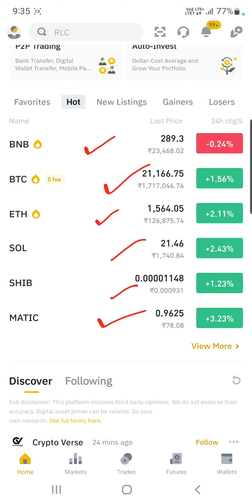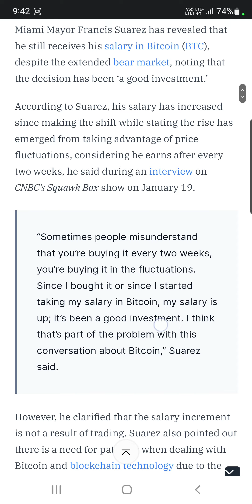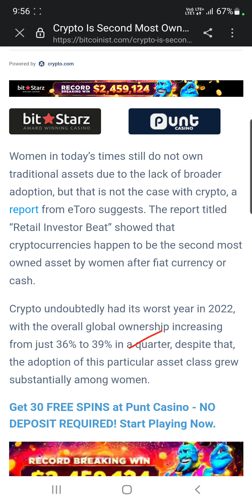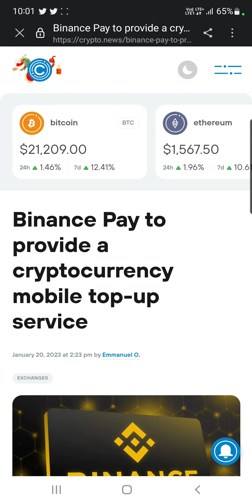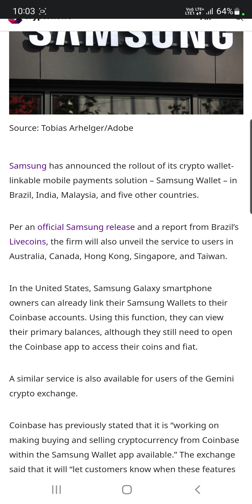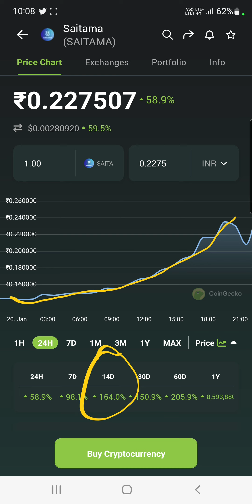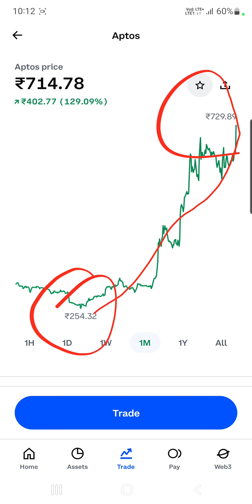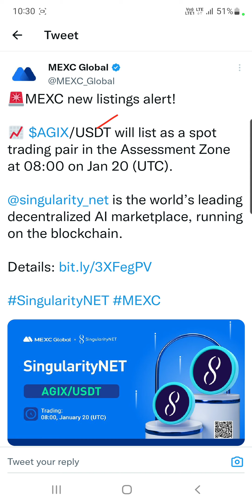Womens in Crypto | Miami Mayor Bitcoin Salary Up | Aptos Non Stop | Saitama | Agix Listing | Shib